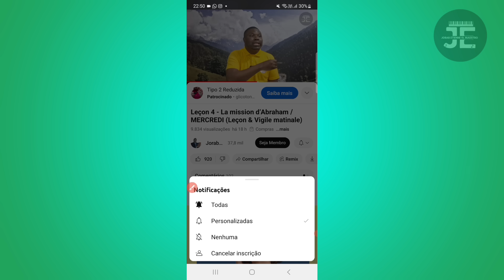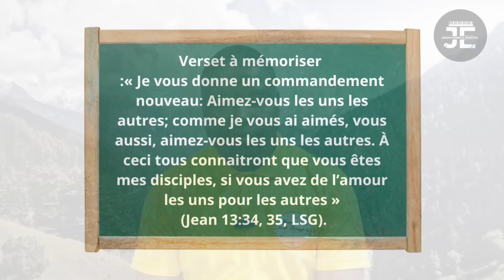Leçon 4 - La soumission à la volonté de Dieu /JEUDI (Leçon & Vigile matinale)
ACHETE'L

La soumission à la volonté de Dieu
Lisez Genèse 12:1-9. Qu’enseignent ces versets sur la soumission à la volonté de Dieu, même lorsque la voie à suivre semble ne pas être claire?

L’une des principales qualités d’Abraham était sa soumission à la volonté de Dieu. Toutes les expériences d’Abraham avec Dieu étaient caractérisées par cette soumission.

Son appel: Abraham avait reçu du ciel un appel difficile: « L’Éternel dit à Abram: Va-t’en de ton pays, de ta patrie, et de la maison de ton père, dans le pays que je te montrerai » (Genèse 12:1). Quand il entendit la voix du ciel, sa première réaction aurait pu être de ne pas tenir compte de cette voix, pensant qu’il avait une hallucination. Ou il aurait pu contester le message, en disant quelque chose comme: je ne veux pas partir d’ici; j’aime ma patrie. « le pays que je te montrerai » peut sembler être une description étrange d’une destination! Mais il accepta l’appel. Il soumit sa volonté à la volonté de Dieu et quitta la maison de son père et son pays: « Abram partit, comme l’Éternel le lui avait dit » (Genèse 12:4).

Le choix de la terre: Une querelle avait éclaté entre les serviteurs de Lot et ceux d’Abraham, mais Abraham n’était pas du genre à combattre sa propre chair et son propre sang. Il se soumit à la volonté de Dieu, qui le bénit de nouveau: « L’Éternel dit à Abram, après que Lot se fut séparé de lui: lève les yeux, et, du lieu où tu es, regarde vers le nord et le midi, vers l’orient et l’occident; car tout le pays que tu vois, je le donnerai à toi et à ta postérité pour toujours » (Genèse 13:14, 15, LSG).

La destruction de Sodome et Gomorrhe: Quand Dieu avait révélé à Abraham le sort de ces deux villes, Abraham, plein d’amour, essaya de les sauver. Mais, puisqu’il n’y avait même pas dix justes dans ces villes, elles furent détruites. Abraham se soumit à la volonté de Dieu et accepta le jugement de Dieu sur ces villes.

Le Seigneur avait pu utiliser Abraham grâce à sa soumission à Lui en toutes circonstances. Il doit en être de même pour nous aujourd’hui.

Défi 1: Dans nos villes, si nous rencontrons des obstacles qui nous empêchent de prêcher l’évangile de manière appropriée et efficace, nous devons implorer Dieu d’intervenir.

Défi 2: Trouvez un moyen de contacter une personne directement touchée par une situation difficile semblable à la vôtre. Dites à cette personne que vous priez pour elle et demandez à Dieu de vous montrer ce que vous pouvez faire pour l’aider.

LIKE,PATAJE